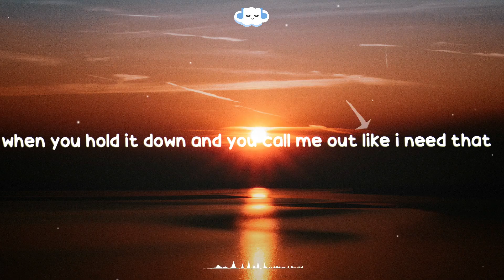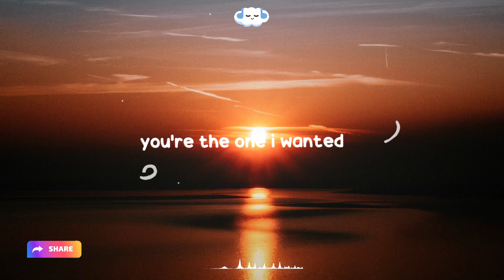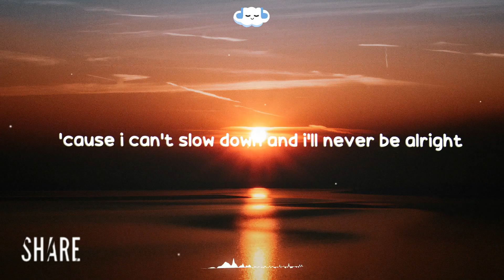WHALES•TALK - Love Me (When You're Gone) (Clean - Lyrics)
🡲  WHALES•TALK - Love Me (When You're Gone)